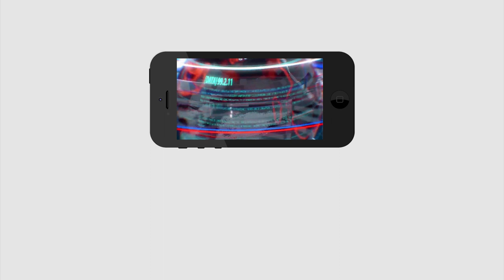YCP MLA Vidadala Rajini Serious Comments on Prathipati Pulla Rao | Palnadu Village | PDTV News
ప్రత్తిపాటి పుల్లారావు అరాచకాలను బయటపెట్టిన ఎమ్మెల్యే రజిని